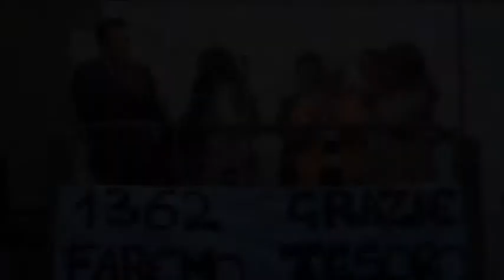Sig.na Maria Musso - Comizio di ringraziamento del 20 maggio 2012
Comizio di ringraziamento del 20 maggio 2012 a Francavilla di Sicilia.
Intervento della Sig.na Maria Musso, candidata a Consigliere Comunale per la lista "Democrazia è Libertà".